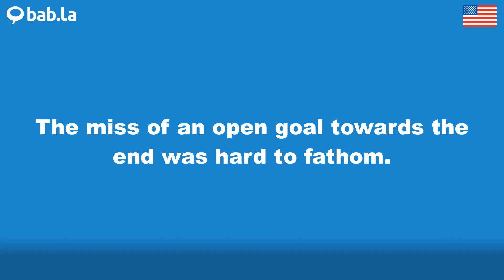FATHOM pronunciation | Improve your language with bab.la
Improve your spoken English by listening to FATHOM pronounced by different speakers – and in example sentences too. Learn and love languages with bab.la.